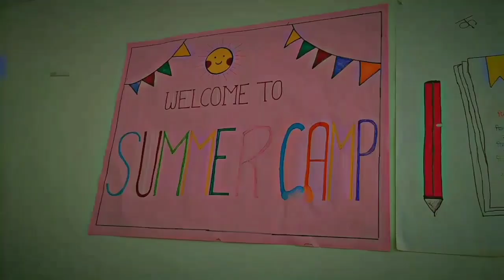🌞 Summer Camp 2024 (Day-6) fun activities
origami tent
origami
origami tent house,
summer camp,
tent making,
paper tent making,
summer camp paper craft activity,
tent,
origami tent easy,
origami tent tutorial,
origami mini tent,
tent origami,
how to make origami tent,
mini paper tent,
origami paper tent,
origami tutorial,
easy origami tent,
origami easy tent,
camp
,camping tent,
origami tent instructions,
origami for beginners,
paper tent
,origami for kids,
the summer camp source,
virtual summer camp
summer camp activities
,summer camp,
summer camp activities for kids
,kids summer camp,
summer camp activities art and craft,
summer camp for kids,
summer camp ideas,
summer activities,
summer camp activity,
activities for summer camp,
summer camp activity for kids
,summer camp craft ideas,
summer activities for kids,
summer camp activity ideas,summer camp activities art and craft ideas,
easy summer camp crafts,
summer camp activity ideas in school